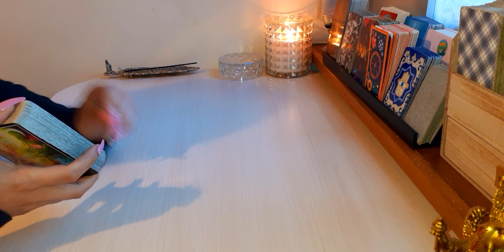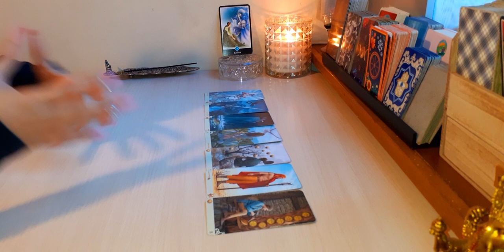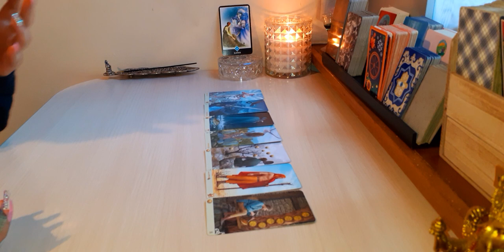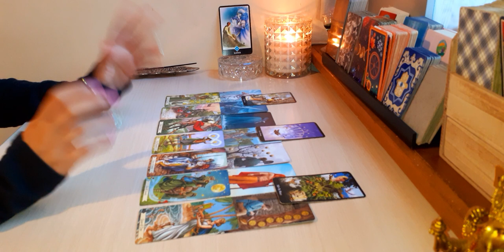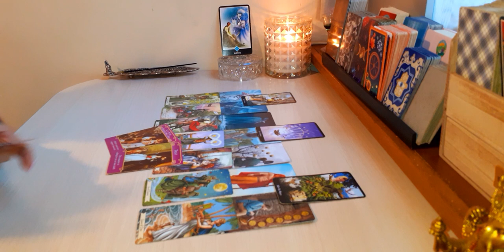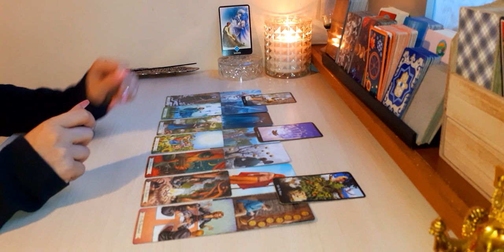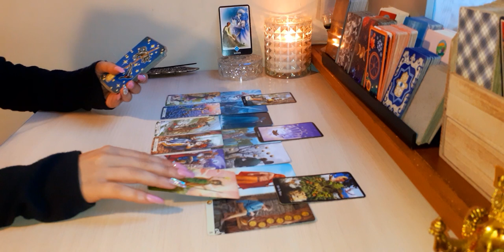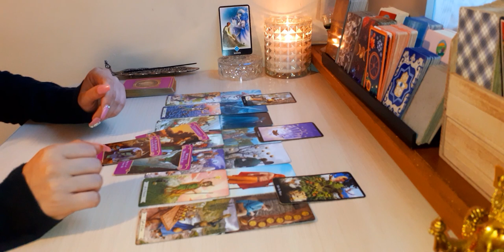UNA SEMANA DECISIVA | TAURO SEMANAL JUNIO 2020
Aquí te dejo el vídeo de la lectura para el signo de tauro (sol, luna, ascendente y venus) con 3 secciones: parejas, solteros y ex. Échale un vistazo a los videos de tus otros signos.
Espero que coincida contigo. Coméntame abajo tu opinión sobre la lectura, la voy a leer y a darte un corazón.